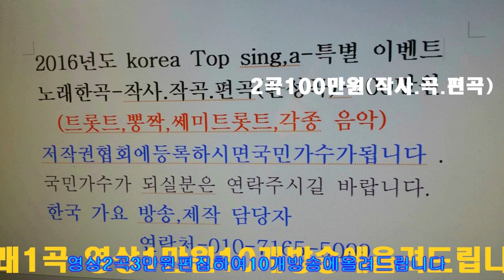사 랑 했던 여자야가이드=작사,곡=이성대=한국 가요 방송 010 7165 5099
사 랑 했던 여자야가이드=작사,곡=이성대=한국 가요 방송  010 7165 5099-작사작곡,편곡(완성곡)
-2017년korea TOP sing.a-특별 이벤트
2곡 에=100만원

21세기는움직이는스마트폰시대 한국 가요 방송 은
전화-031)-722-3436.